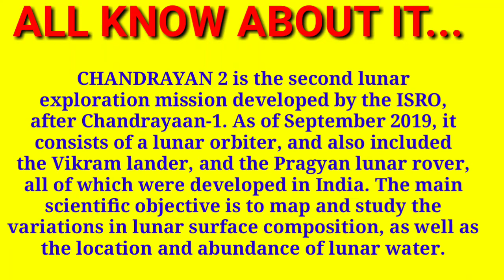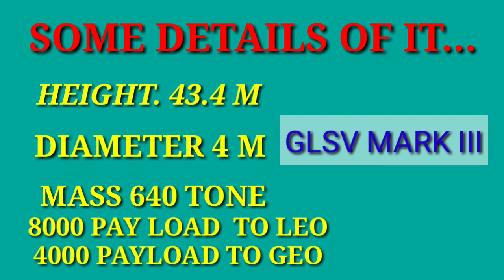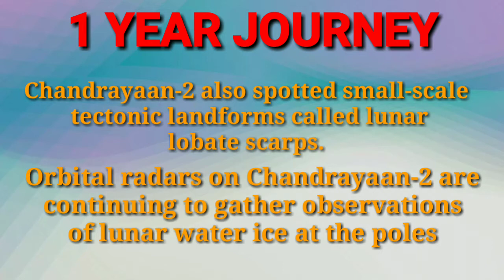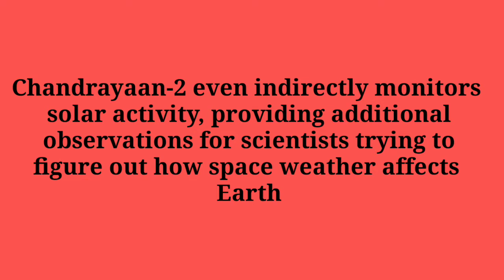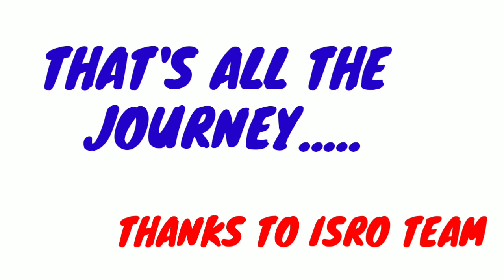Chandrayaan 2 | G.K. | Chandrayaan Mission | Chandrayaan General Knowledge | Trishant Academy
चंद्रयान-२ या द्वितीय चन्द्रयान, चंद्रयान-1 के बाद भारत का दूसरा चन्द्र अन्वेषण अभियान है, जिसे भारतीय अंतरिक्ष अनुसन्धान संगठन (इसरो) ने विकसित किया है।भारत ने चंद्रयान-2 को 22 जुलाई 2019 को श्रीहरिकोटा रेंज से भारतीय समयानुसार 02:43 अपराह्न को सफलता पूर्वक प्रक्षेपित किया।इस अभियान में भारत में निर्मित एक चंद्र कक्षयान, एक रोवर एवं एक लैंडर शामिल हैं। इन सब का विकास इसरो द्वारा किया गया है।

Hello Friends,
My Motive Behind Creating This Channel Is To Make Easy To Understand, Educational Videos In Hindi And English, CBSE & UP Board, All One Day Exams. The Learning App is the common brand name for "Trishant Academy". It’s part of (Trishant Group Of Company).

Trishant Academy

Running Features and Facilities:
A. Reading Room &amp; E-Library.
B. Voice &amp; Video Lecture.
C. Computer Training &amp; Sport Training Centre.
D. Personality Development &amp; Yoga Exercise.
E. Coaching Classes &amp; Scholarship.
F. Job Alert &amp; Buy books on line.
G. A Web Site and Mobile App.
H. All Syllabus and Notes &amp; Chapter Wise Tests.
I. 10 Year Old Question Paper &amp; Current Science News.
J. Interview Pattern &amp; Library.

On Line Tutoring Sessions Class 9th, 10th, 11th, 12th :
1. Mathematics
2. Chemistry
3. English
4. Physics
5. Biology

Studying Online Courses:
# Railways
# English Speaking
Spoken and Written

exam syllabus, banking basta 2.0, banking classes, रेलवे, रेलवे जॉब, रेलवे भर्ती 2020, रेलवे स्टेशन, रेलवे,classes live,
classes app, online classes news, live classes, best classes for English speaking, best class, a.c class room,
library, e-library, ऑनलाइन क्लासेज, ऑनलाइन क्लासेज बीएसटीसी 2020, ऑनलाइन क्लासेज कैसे पढ़े,
ऑनलाइन क्लासेज फॉर किड्स, ऑनलाइन क्लासेज क्लास 10th,  live classes, live classes on Youtube, live classes 12, live classes
for 10th class, live classes for SSC, live classes GK, live classes NEET, live classes now, live classes, live
classes math, IAS interview, IAS, IAS interview questions, IAS officer, IAS, IAS interview in Hindi, IAS
online earning app 2020, online earning money, online earning Tamil, online
earning websites,  online earning game, online earning without investment,
online learning, online learning app.